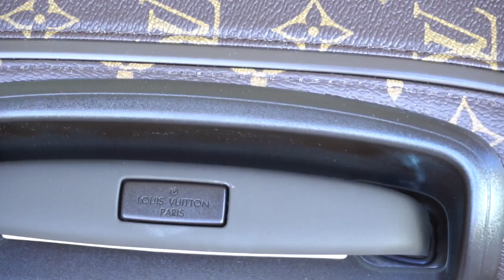WHAT I GOT FOR MY BIRTHDAY🙏 2017 | Jerusha Couture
If you like this video THUMBS UP + ALL ITEMS LINKED BELOW
THANK YOU 1 MILLION FOR ALL YOUR WISHES ON MY BIRTHDAY!!!
X
Jerusha ♡☆

My FP ceramic mug

JERUSHA COUTURE
SYDNEY, NSW
AUSTRALIA

Initials silver necklace custom made
Cloud Nine Original Curling-
Bronze Blouse- Studio-W
St Germain Blouse- Studio-W

Watch-
Necklace- Chanel
Earrings- Oroton
Ring- wedding Set
Nail Polish- Nude Shelac ‘Nude Pink’
Arm Candy-
Handbag-
Sunglasses-

MY MAKEUP
Foundation- Dior Forever foundation ’30’
Bronzer- Nars Lagoona
Concealer- Tarte Shape Tape ‘Fair’
Lip pencil- Australis makeup ‘miss behave’
Lips- CHANEL ROUGE COCO GLOSS ‘774’ illuminator top coat
Mascara- Too Faced Better than sex
Lashes- Social Eyes Lashes ‘Vixen’
Eyes- Tarte Pro Palette

-BrandWorks Ebay
-Elady
-Atlantis Tokyo

CC Mug
Tea Ford Mug
Pouf
Girl Boss Tee
VOGUE sweater